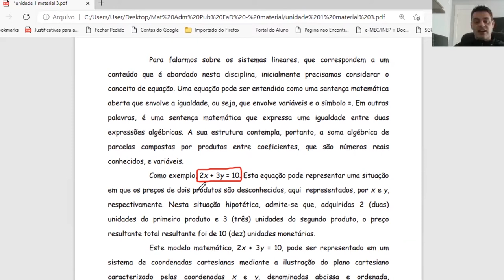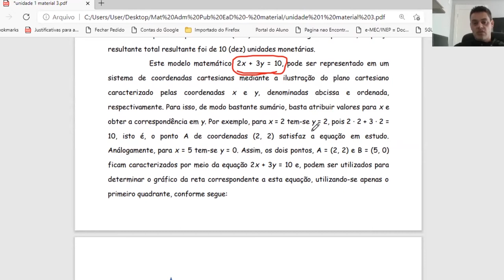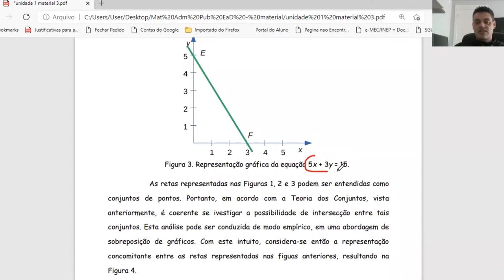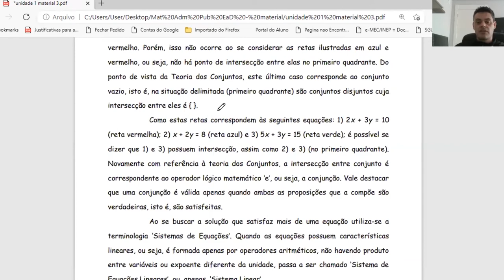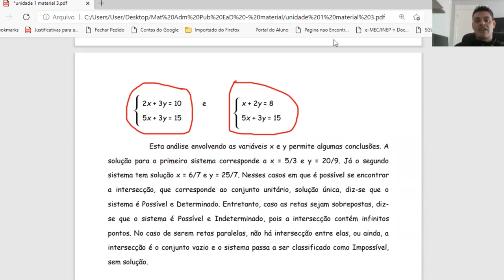[ADMP] Equações Lineares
Equações Lineares na disciplina de Matemática para Administradores com o professor Márcio André Martins para o curso de Administração Pública - EaD da Universidade Estadual do Centro Oeste do Paraná.